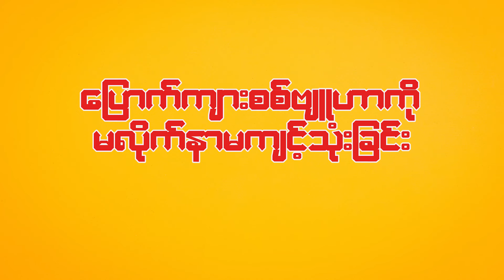ကောလင်းမှာဘာတွေမှားခဲ့သလဲ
ကောလင်းမြို့ပြန်ပါသွားတဲ့အတွက် ဒေသခံပြည်သူတွေစိတ်မကောင်းဖြစ်ကြပါတယ်။ ပြည်သူတွေအတွက် ဝမ်းနည်းစရာဖြစ်ပါတယ်။ တော်လှန်ရေးအတွက်တော့ အလွန်ကြီးမားတဲ့နစ်နာချက်မျိုးလို့မဆိုနိုင်ပါဘူး။ ရခိုင်၊ ရှမ်းမြောက်၊ ကရင်နီတွေမှာ အလဲလဲအကွဲကွဲဖြစ်နေတဲ့ စစ်ကောင်စီအတွက်လည်း အားတက်လောက်စရာမဟုတ်ပါဘူး။ ဒါပေမဲ့ကောလင်းဟာ စစ်ကိုင်းတိုင်းတောင်ခြမ်းမြောက်ခြမ်းကူးသန်းဆက်သွယ်ရာမှာ အရေးပါတဲ့နေရာ ဖြစ်သလို ရွှေတွင်းတွေရှိတဲ့နေရာ ရေနံထွက်တဲ့ကျွန်းလှနဲ့ မဝေးတဲ့နေရာဖြစ်တဲ့့အတွက် စစ်ကောင်စီက မရမရပြန်သိမ်းတာဖြစ်ပါတယ်။
အခုလိုပြန်အသိမ်းခံရတာဟာ ဘာအမှားတွေရှိခဲ့လို့ပါလဲ။